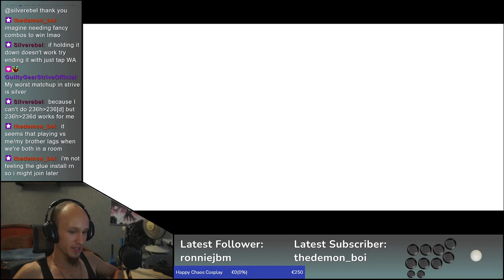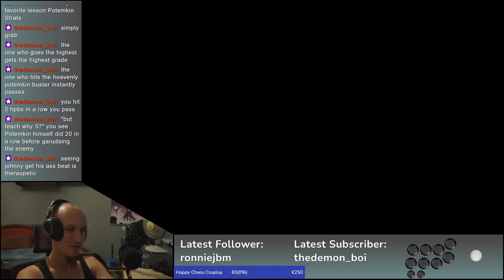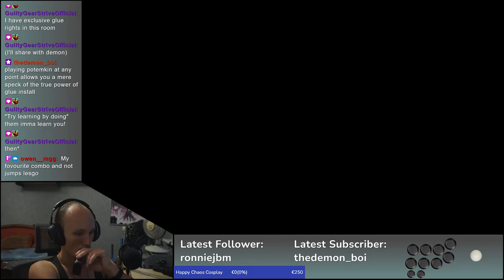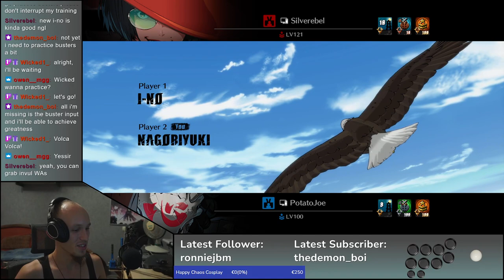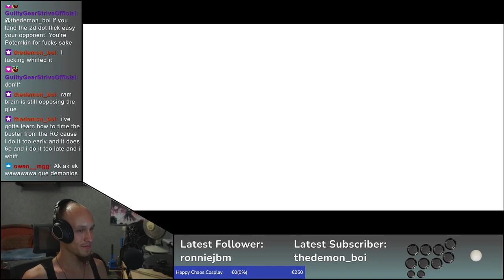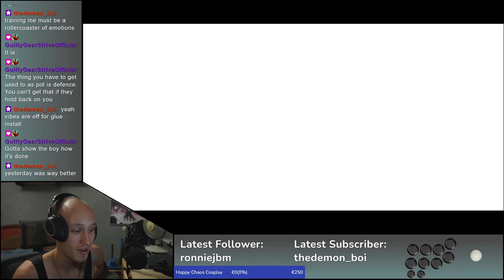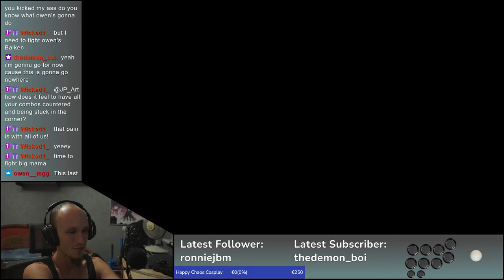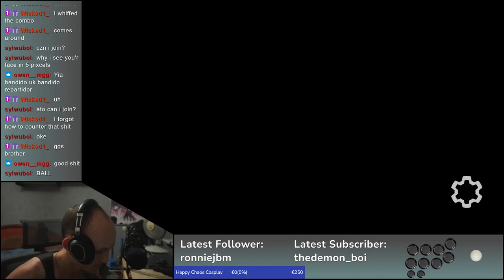Guilty Gear Strive Day 43 | Chillin' Like a Villain